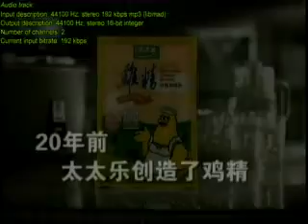2011.9.23锵锵三人行A 中日学生均要承受学习的巨大压力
嘉 宾：加藤嘉一 许子东

简　介：9月15日下午，北京大学数学系一名刚刚入学3个星期的大一新生在宿舍中上吊。据悉，该学生来自山西，是"校长实名推荐生"，入学后学习遇到了困难，"听说事发前仍在解数学分析的题目。"在事发现场及论坛上，不少人感慨现在的新生"承压能力差"。北大心理咨询中心负责老师昨天表示，他们每年都会有一个新生入学心理检测，今年还没来得及展开，没想到就出了这件事。心理咨询中心将立即展开新生的心理排查检测工作，以后会在新生开学之后就立刻进行这方面的心理检测。